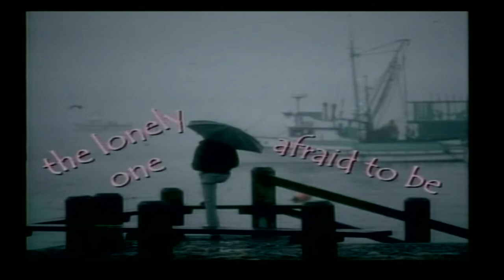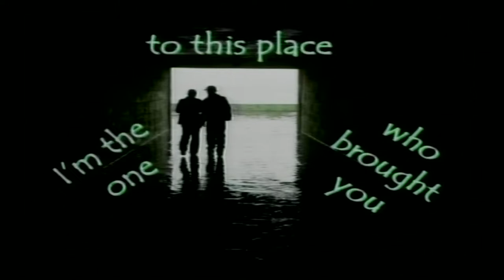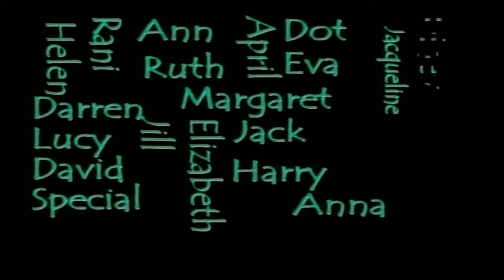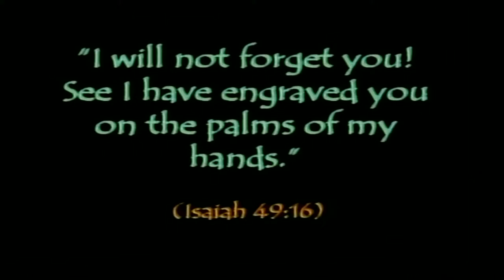Anne Hibbert "Portraits of Grace" (Spring Harvest 1994) (SH04/37) Dave Armstrong STV Productions